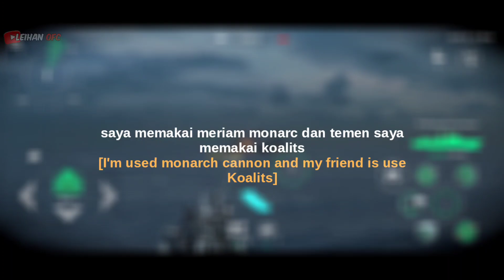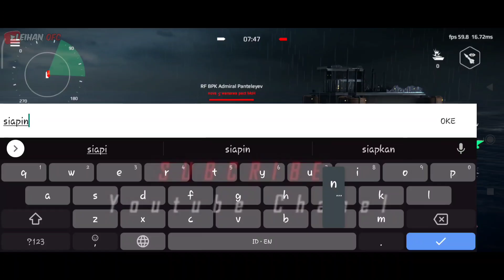Meriam Tier 3 Koalits VS Monarc Damage and Reload Test| Modern Warships| Monarc ga sesakit dulu!!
●Suka kucing🐾😺

BUKAN WIBU| BUKAN WIBU| BUKAN WIBU

Note:

•Monarc Ga sesakit dulu kawan!!

•Thx semuanya yg selalu support🙏

• Gabung komunitas chanel yaa, biasanya ada info terbaru disitu, ramein ya..😁